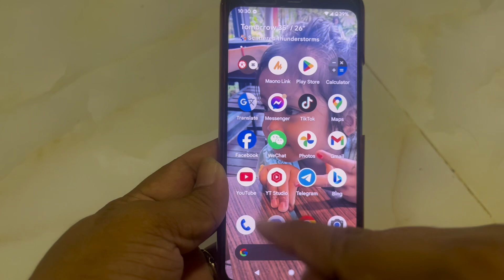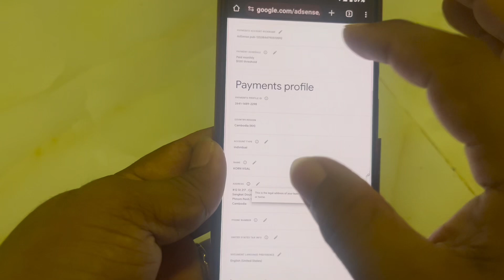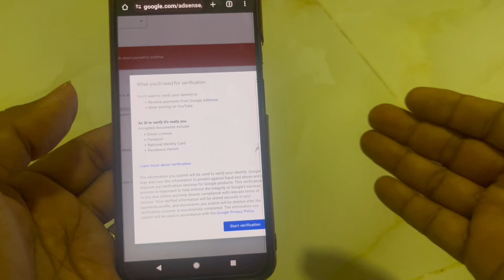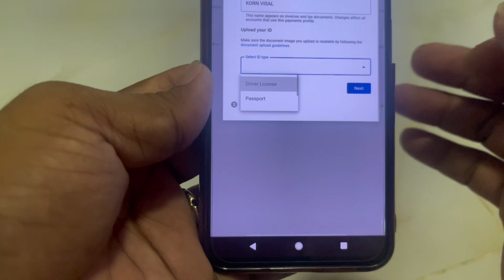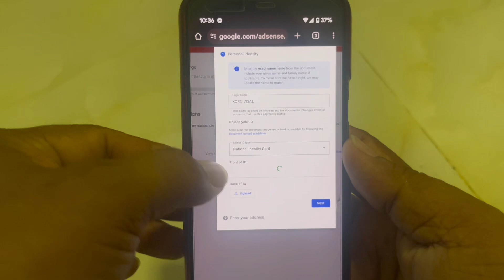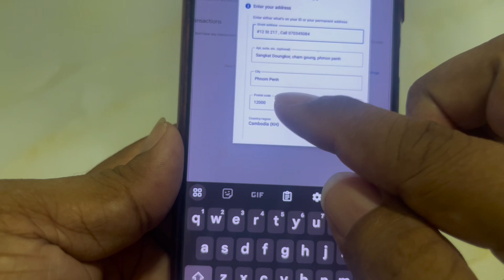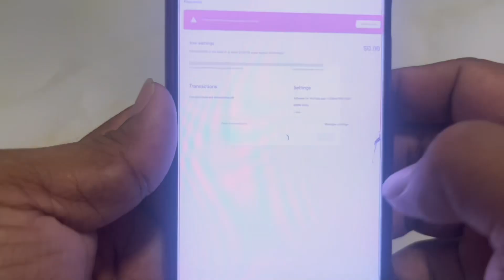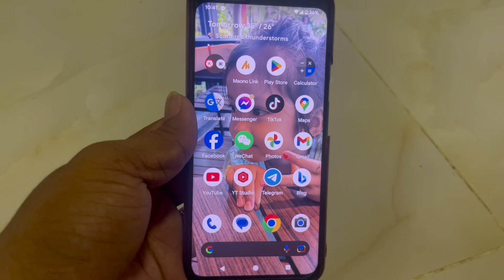How to Verify ID Card in google Adsense , របៀប Verify អត្តសញ្ញាណប័ណ្ណនៅក្នុង google Adsense 2024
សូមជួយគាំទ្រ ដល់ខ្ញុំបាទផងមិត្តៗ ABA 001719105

ខ្ញុំបាទសូមជម្រាបសួរដល់បងប្អូនទាំងអស់គ្នា
ហើយក៏ សូមស្វាគមន៍មកកាន់ my Channel
Channel របស់ខ្ញុំ ធ្វើវីដេអូបង្រៀនអំពី ការប្រើប្រាស់ ទូរសព្ទរឺក៏ បង្កើត Facebook
បង្កើន Goode និង ។ ល។

ខ្ញុំបាទសូមអភ័យទោសអំពីសំណាក់បងប្អូនផង បេីសិនជាខ្ញុំច្រៀងរឺក៏លែងភ្លេងខុសឆ្គងត្រង់កន្លែងណាមួយ រឺ ក៏ដំណើរកម្សាន្តទៅតាមខេត្ត ខុសឆ្គងត្រង់កន្លែងណាមួយដែរ សូមអធ្យាស្រ័យឲ្យខ្ញុំបាទផង
ខ្ញុំបាទសូមអរគុណបងប្អូនទាំងអស់គ្នា ដែលតែងតែគាំទ្រឆាណេលរបស់ខ្ញុំបាទ
ខ្ញុំបាទសូមជូនពរបងប្អូនទាំងអស់ ឲ្យតែសេចក្ដីសុខនិងសុភមង្គល នៅក្នុងគ្រួសារ។
                                                 សូម